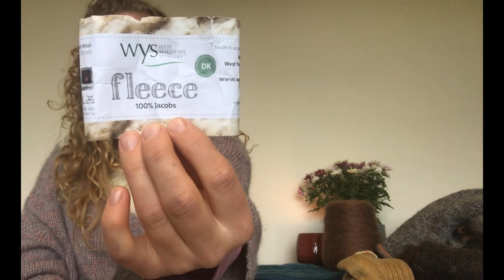Episode One: A life full of wool 🐑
My first episode, I hope you enjoy 😊

Chaika, Midori Hirose
Woolly Mammoth Fibre Co
Grey Sheep Co
Soldotna, Caitlin Hunter
Iparla Socks, Inky Atelier
Wool Matters
Snowshoe Socks, Emily Foden
Piano Shawl, Alexandra Tavel/Two of Wands
Shutelake Farm
Romney Marsh Wools
Wool Matters
Highland Colours
Fibre Hut
Eastwind Jacket, Emily Foden
West Yorkshire Spinners
Marina Skua
Wool Matters
Somerset Carpenter
Project Bag: The Silly Sheep Company
Point Edwards Mitts, Fairlight Fibers
West Yorkshire Spinners
Yarny purchases...
Lammermuir Wool, Hillfoots Blend 4ply
Unaroo Designs, Whiteface Woodland DK Stormy Seas
Caithness Croft Yarn, Suffolk/Alpaca/Rose
Hawkshaw Sheep, Shetland/Hebridean Aran